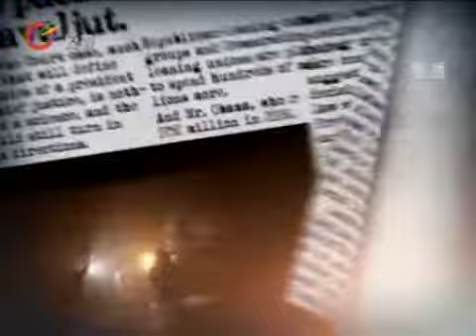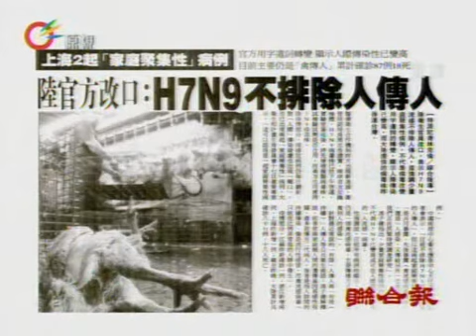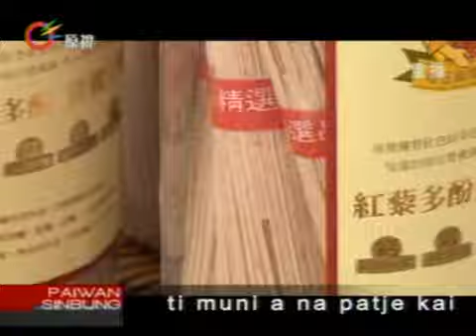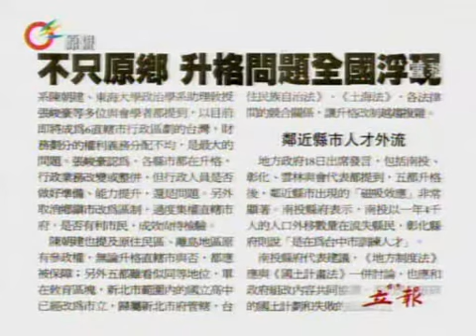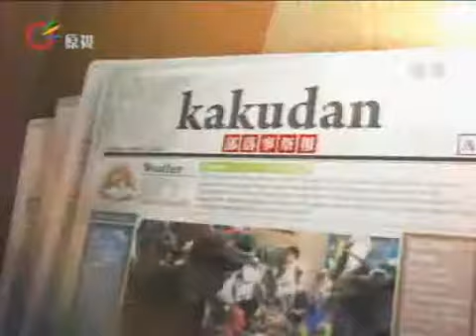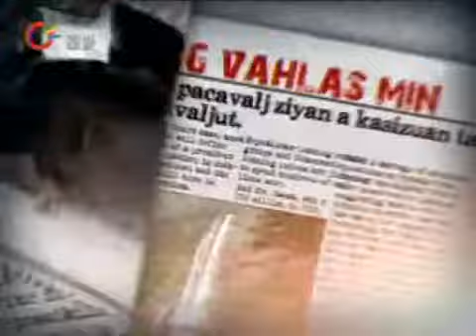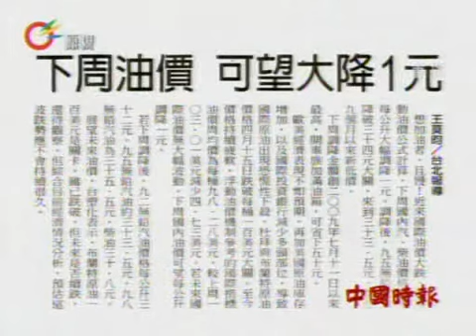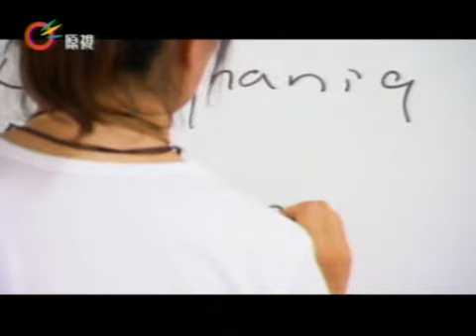原視【族語新聞】午間 新聞e達Paiwan 2013-04-19 (週五)